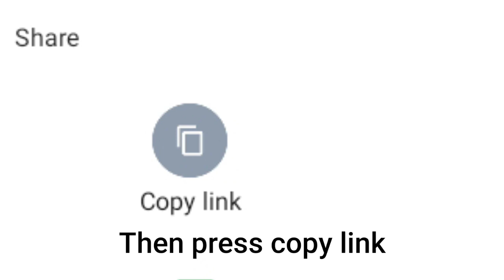GIVE PEOPLE CREDIT.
STOP POSTING YOUR VIDEOS AND THEN GIVING NO CREDIT PLEASE AND THANK YOU